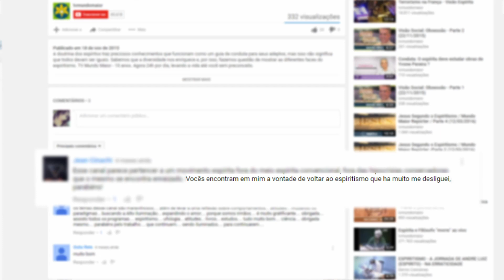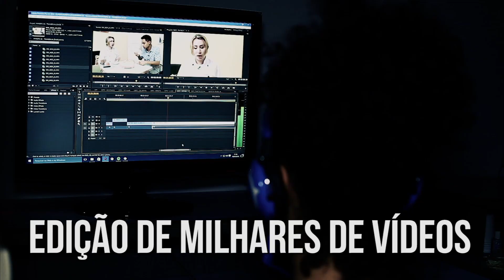Registros Históricos no Espiritismo | Mediunidade Hoje | Parte 3 (03/12/2017)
Existem vários registros históricos no espiritismo, um deles é de Chico Xavier e Dr. Banerjee no livro "Chico Xavier - Mediunidade e Paz", onde eles falam sobre a relação a reencarnação. Dr. Banerjee não relacionava o aspecto moral à reencarnação, será que Chico Xavier concordou com essa opinião? Acompanhe no Mediunidade Hoje.